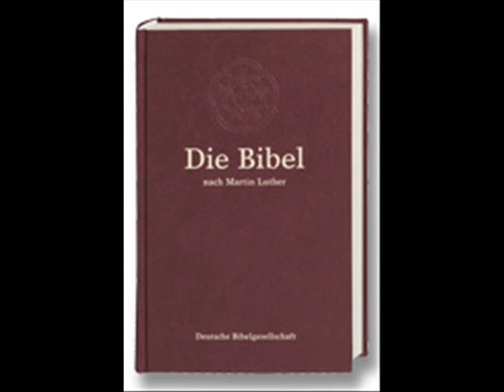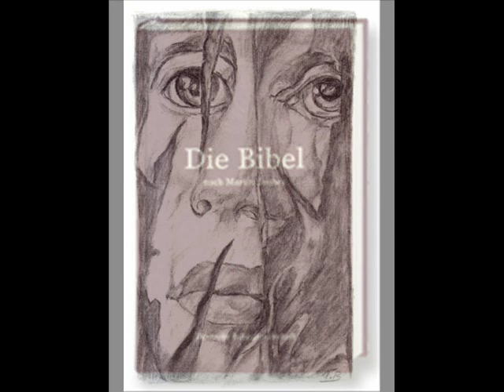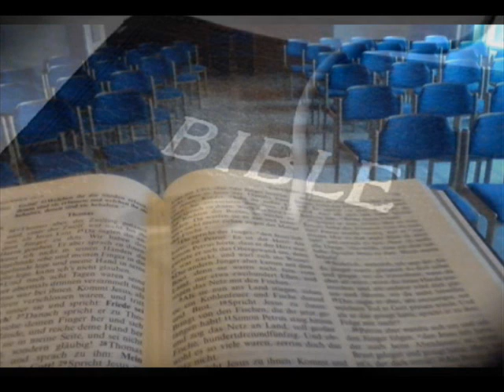Zerissenheit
Mit
kleinem
Predigt-
Inhalt von